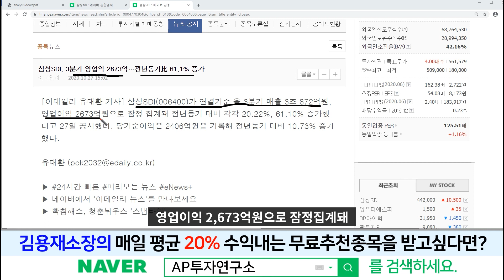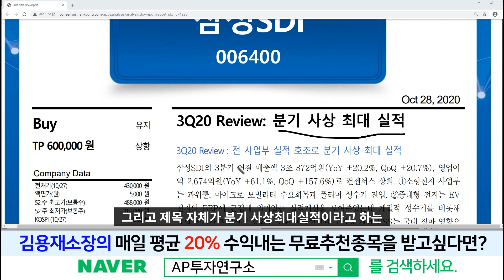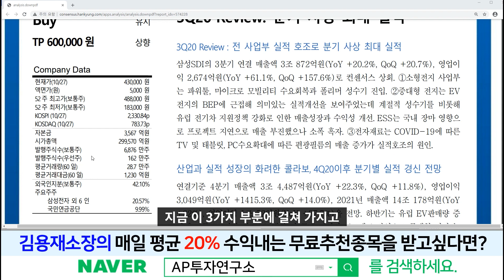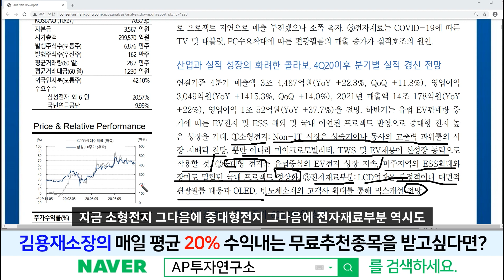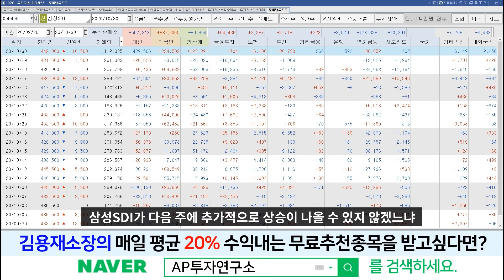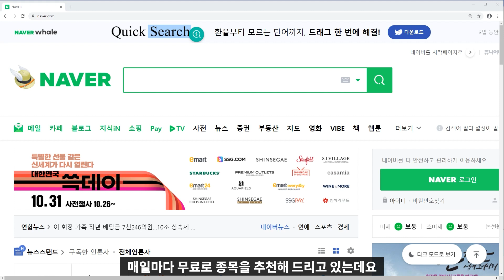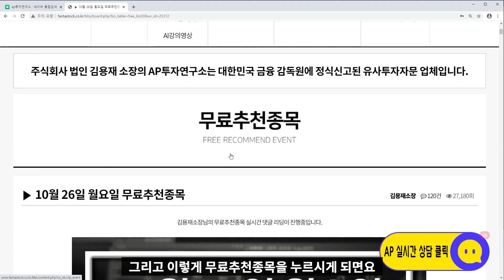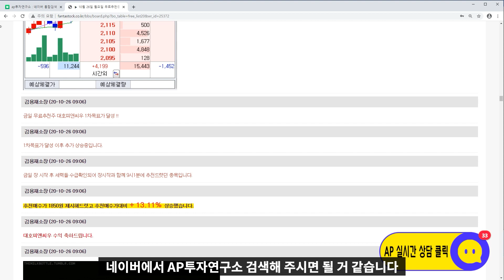삼성SDI(006400)-3분기 분기 최대 실적 발표와 앞으로의 성장 가능성을 본다면 주가가 조금 더 오를 수 있다!